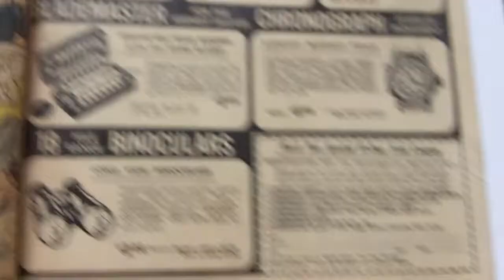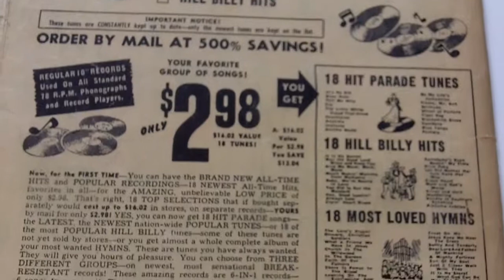War Heroes #3 Part 2 Golden Age Comic Book